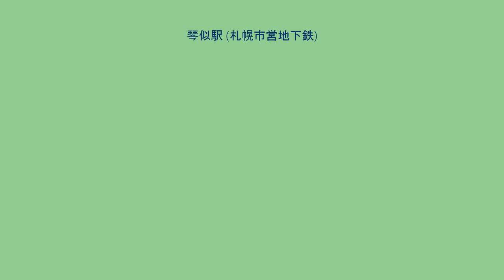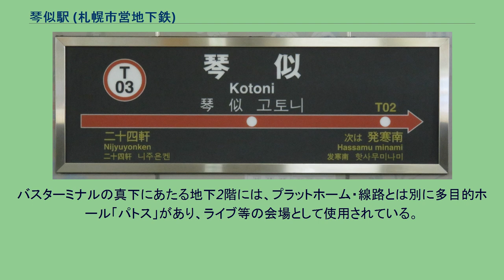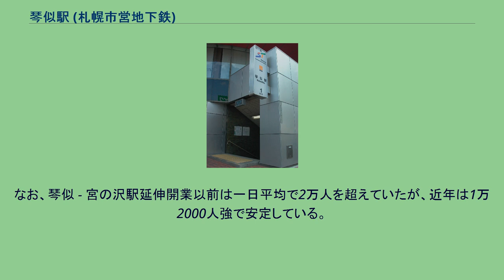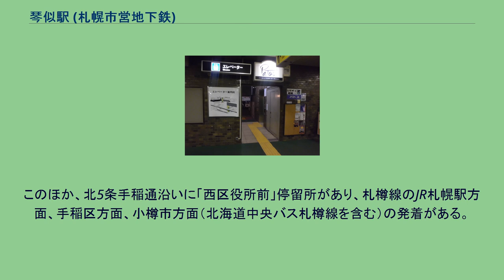琴似駅 (札幌市営地下鉄)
当駅（下）とJR琴似駅（上）の位置関係 琴似駅（ことにえき）は、北海道札幌市西区琴似1条4丁目にある、札幌市交通局（札幌市営地下鉄）の駅。
1976年（昭和51年）6月10日に、地下鉄東西線の西側の起点・終点として開業したが、1999年（平成11年）2月25日に当駅 - 宮の沢駅間が延伸開業したため、現在は途中駅となっている。
建設開始時の仮駅名は「琴似本通」だった。
北海道旅客鉄道（JR北海道）函館本線の琴似駅とは約800m離れており、地下鉄とJRを乗り継ぐ場合はやや時間を要する。
さっぽろ駅（JR札幌駅に隣接）や新さっぽろ駅（JR新札幌駅に隣接）では、JR駅との混同を避ける目的で駅名を平仮名表記にしているが、当駅はJR琴似駅とは離れた位置にあり、混同しづらいことから区別を付けず、JR駅と同じ漢字表記となっている。
地下1階にコンコース、地下2階に1面2線の島式ホームをもつ地下駅である。
新さっぽろ側に分岐器があり、非常時の折り返しに対応している（宮の沢駅の延伸開業まではこの分岐器を用いて折り返し運転を行っていた）。
コンコース内の改札は3か所に分かれている。
ホームと改札を結ぶエレベーターは中央改札に設置されている。
地上へのエレベーターはバスターミナル内にある。
バスターミナルの真下にあたる地下2階には、プラットホーム・線路とは別に多目的ホール「パトス」があり、ライブ等の会場として使用されている。
「パトス」は機械室を設置するスペースとして建設されたものだが、その設置予定が当時当面なくなったことから転用されたものである。
札幌市交通局によると、2019年度の一日平均乗車人員は14,225人であった。
なお、琴似 - 宮の沢駅延伸開業以前は一日平均で2万人を超えていたが、近年は1万2000人強で安定している。
駅周辺、特にJR函館本線 琴似駅までの間の通り（琴似本通）は商店街として賑わいをみせている。
琴似バスターミナル 1〜4番のりばは1976年（昭和51年）6月10日に供用開始した「琴似バスターミナル」。
2019年（令和元年）12月の平日1日あたり、スクールバス等の非公示便を除く発着本数は、バスターミナル・路上停留所を合わせて470便。
2020年（令和2年）4月1日現在。
4番のりばのみ北海道中央バス（新川営業所）、その他はジェイ・アール北海道バス（琴29は札樽線、その他は琴似営業所）。
路線詳細は営業所記事・路線記事を参照。
このほか、北5条手稲通沿いに「西区役所前」停留所があり、札樽線のJR札幌駅方面、手稲区方面、小樽市方面（北海道中央バス札樽線を含む）の発着がある。